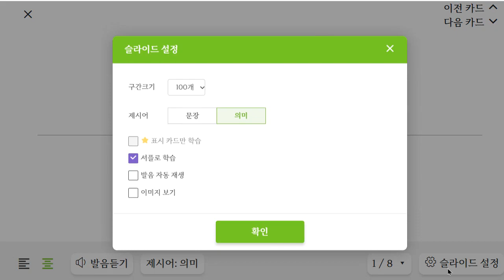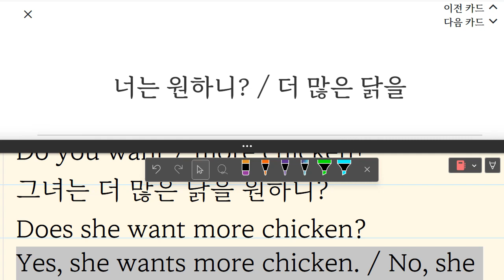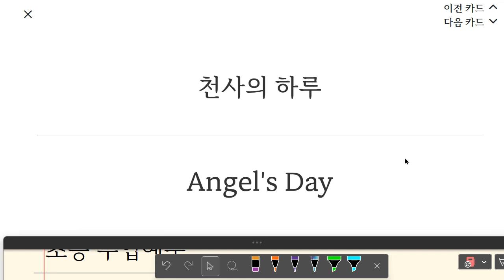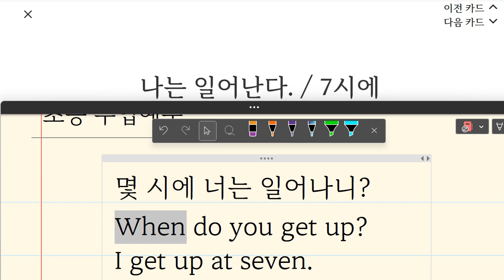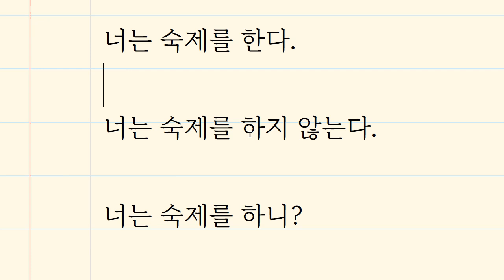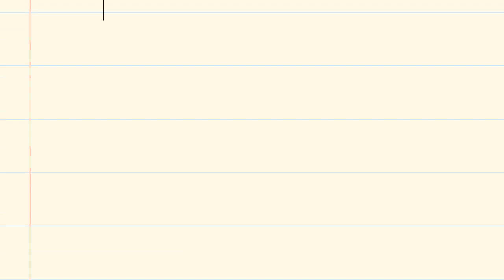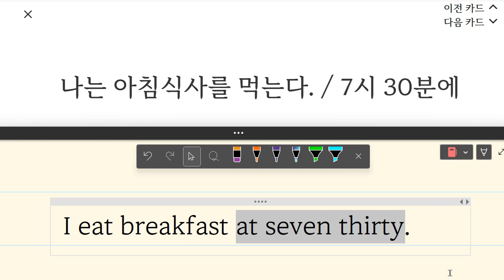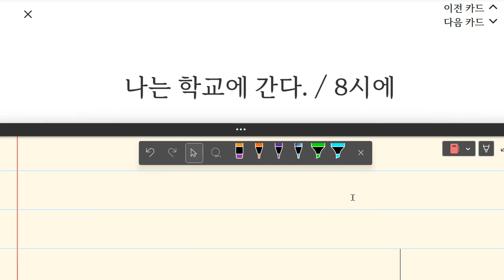박재빈 2023 05 03 15 34 20 328 초등 고급 어휘 보카 말하기 쓰기 성취도 85